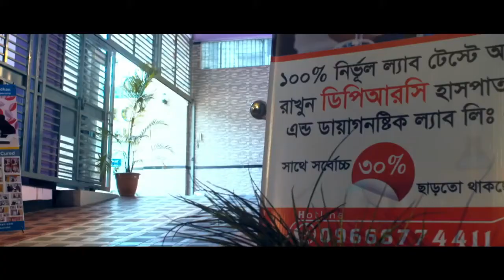প্রতিবন্ধী শিশুদের এর শারীরিক সমস্যার ডাক্তারি ব্যায়াম | Therapeutic Exercise for Disable Children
প্রতিবন্ধী শিশুদের (স্পেশাল চাইল্ড) এর শারীরিক সমস্যার ডাক্তারি ব্যায়াম | Therapeutic Exercise for Disable Children (Special Child)